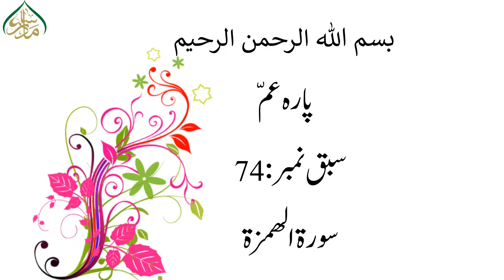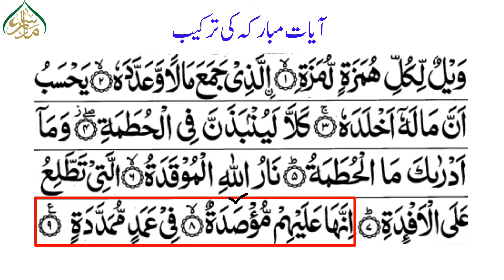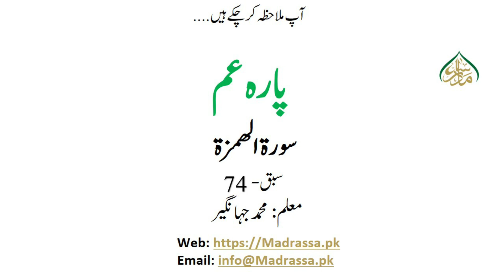74سورۃ الھمزۃ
تفسیر عمّ پارہ اسباق  عام فہم اور سادہ انداز سے سمجھانے کی کوشش کی گئی ہے. چند امور کی بطور خاص رعایت کی گئی ہے. -سب سے پہلے ترجمہ پیش کیا ہے. حل لغات-مختصر اور جامع انداز سےاقوال سے مزین تفسیر بیان کی ہے. آیات قرآنیہ کی ترکیب ذکر کی  ہے.